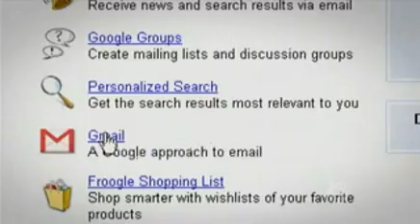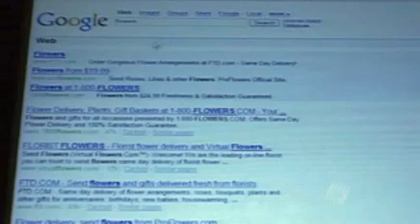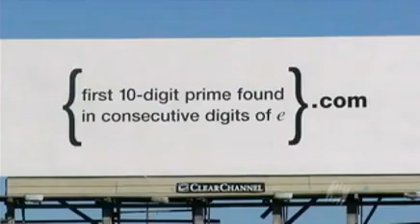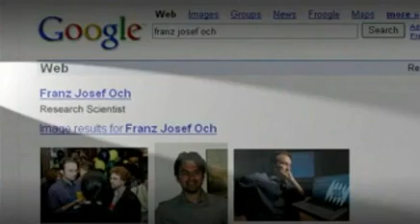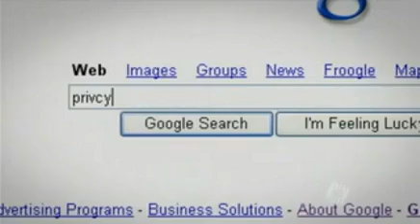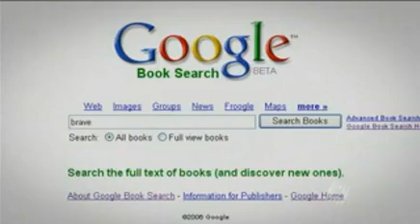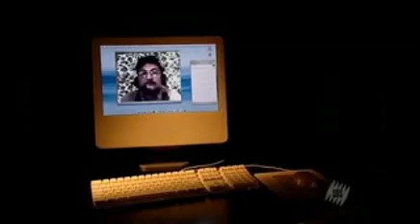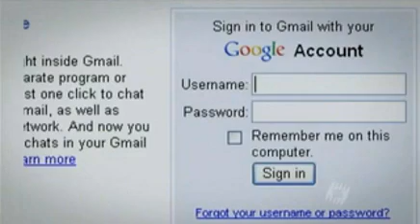Google the Documentary